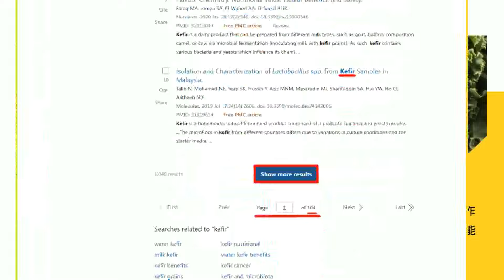【每日必看】賴找卸任白委入閣？柯要求黨對黨談｜M503逼近海峽中線 賴士葆:和平保台策略? 20240201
00:00 賴找卸任白委入閣？柯要求黨對黨談
00:33 賴清德新內閣"用人唯才"條件曝 名嘴:要是國王人馬
02:50 賴清德內閣"不限民進黨" 黃揚明打臉:根本講廢話
04:43 中共軍機22架次擾台 半數逾海峽中線
05:09 陸改M503航線恐衝擊台海? 專家:壓縮我空防預警時間
07:24 M503逼近海峽中線 賴士葆:和平保台策略?
07:51 學者專家示警520前更多施壓
08:12 陸取消M503航線飛行偏置 謝寒冰:抗議哪次有用?